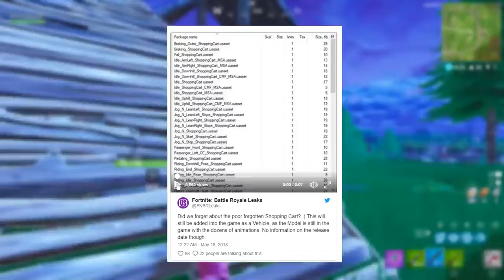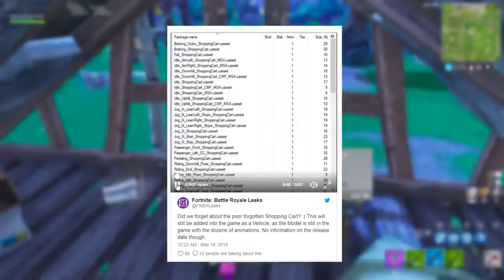NEW DRIVEABLE SHOPPING CARTS ATTACH WEAPONS AND MORE LEAKS! Fortnite Battle Royale